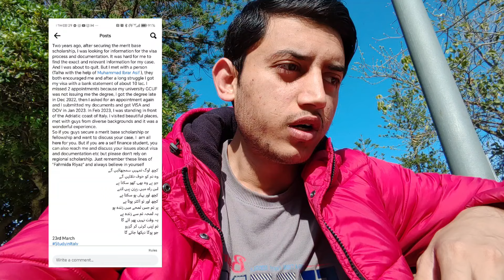Why Italian Embassy rejecting Student VISA | Regional Scholarship to Study Free in Italy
Two years ago, after securing the merit base scholarship, I was looking for information for the visa process and documentation. It was hard for me to find the exact and relevant information for my case. And I was about to quit. But I met with a person (Talha with the help of Muhammad Ibrar Asif ), they both encouraged me and after a long struggle I got my visa with a bank statement of about 10 lac. I missed 2 appointments because my university GCUF was not issuing me the degree, I got the degree late in Dec 2022, then I asked for an appointment again and I submitted my documents and got VISA and DOV in Jan 2023. In Feb 2023, I was standing in front of the Adriatic coast of Italy. I visited beautiful places, met with guys from diverse backgrounds and it was a wonderful experience.
So if you guys secure a merit base scholarship or fellowship and want to discuss your case, I  am all here for you. But if you are a self finance student, you can also reach me and discuss your issues about visa and documentation etc but please don't rely on regional scholarship. Just remember these lines of "Fahmida Riyaz" and always believe in yourself
کچھ لوگ تمہیں سمجھائیں گے
وہ تم کو خوف دلائیں گے
جو ہے وہ بھی کھو سکتا ہے
اس راہ میں رہزن ہیں اتنے
کچھ اور یہاں ہو سکتا ہے
کچھ اور تو اکثر ہوتا ہے
پر تم جس لمحے میں زندہ ہو
یہ لمحہ تم سے زندہ ہے
یہ وقت نہیں پھر آئے گا
تم اپنی کرنی کر گزرو
جو ہوگا دیکھا جائے گا
23rd March